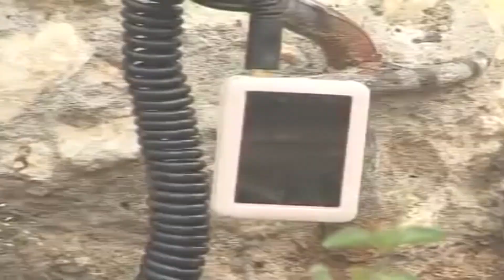GLORIOUS CELEBRATION, THE VOICE NA WHISPERS BAND WAKUMBUKWA